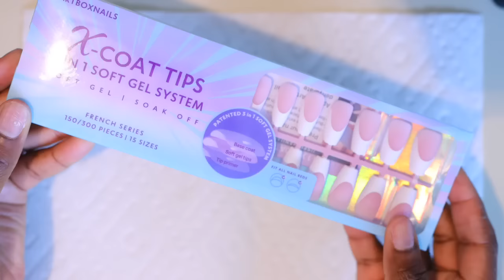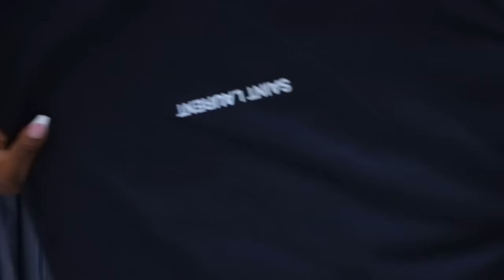PACKING FOR ANOTHER VACATION, GREEN SMOKEY EYE LOOK, SPRAY FOR DRY SKIN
WASH DAY
Hair Proud Shampoo
Satin Pajamas
Tresemme COnditioner
SaltAir Body Oil
Differin Acne Cleanse
Hair Wrap Towel
Shower Glass Wiper
Dr. Dennis Gross LED Mask
Naturium Multi Oil Body Butter

01:14 SKINCARE
Prequel Universal Skin Solution Spray:
SK-II Skin Balancing Essence
Farmacy Wake up Honey Eye Cream
Farmacy Waterless Vitamin C
Dermalogica Moisturizer & SPF 50

05:09 GLAM
MAC Prep and Prime Lip
Gucci Foundation (540N)
Sephora Best Skin Ever Concealer
Hair Wrapping Strips
LYS Stick Bronzer (Worthy)
Huda Beauty Pressed Baking Powder (Cinnamon Bun)
Wish Luminous Setting Powder (Medium Tan 06)
Sephora Collection Microsmooth Powder (85 Espresso)
Iconic London Stick Eyeshadow
Revlon Half Lash Curler
06:58 Outfit

07:21 CONTENT TALK
Mini Camera Mic
Phone Tripod
Phone Air Stick
Vanity Light

12:15 DRY SKIN MUST HAVE
Vaseline Spray Moisturizer (aloe)
Mario Badescu Hyaluronic Dew Cream

17:48 CLEANING UP + WORSHIP
YouTube Channel - Grace for Purpose

19:43 GEL X NAILS AT HOME
BTArt Gel Glue
LED Light

20:39 PACK WITH ME
Moisture Absorbers
Water Shoes
Beija Flor Body Cream Sol de Janeiro
Pharmacy Cleansing Balm
Potpourri Travel Spray
Keto Smart Sweets Gummies

-- SENDING A PACKAGE? --
Mena Adubea

1 Peter 3: 3 - 4